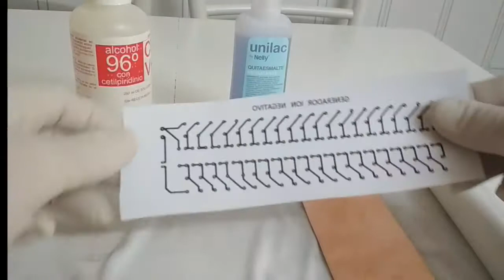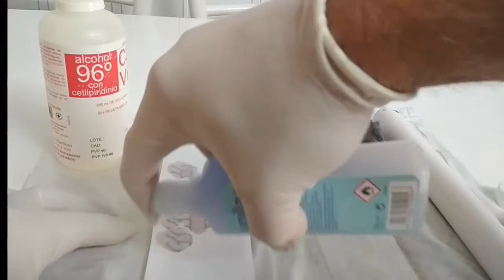😱😱DIY PCB Toner Transfer ( without IRON ) & ACETONE very EASY 💥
In this video, I show you how to make a pcb with acetone, no need an iron. very easy and fast methode.

Hello friends, in this video we will see how we can make a circuit with the acetone method, in this case, the nail polish remover.
The elements that we are going to use are:
• alcohol 96 degrees, the classic that we have at home.
• nail polish remover of any Brand
• negative
• Very fine sandpaper to clean and not scratch the PCB
• a roller to make pressure
First, we sanded the PCB until it was very clean of fingerprints. Then with cotton and alcohol we remove the remaining dust that may remain.
As we can see, the plate is totally clean. Next, we impregnate it with nail polish remover on its entire surface and place the negative or circuit we want to make.
Once the negative has been sanded to the printed circuit, we again apply nail polish remover all over the surface. Do not be afraid to throw it out
We will see how the circuit is transparent and then with the roller we will give it several times. Then we return to take nail polish remover and put kitchen paper.
the kitchen paper is absorbent and the nail polish remover very volatile, it evaporates very fast. We impregnate it and give it several passes with the roller.
The circuit has been transferred to the printed circuit board in a simple and fast way, using few materials with a good result.
this video is done in real time without any cut
and remember that this circuit is the first of several to mount a generator of negative ions, very beneficial for our health, for allergies and purify the air.